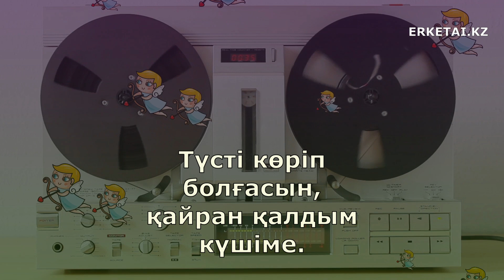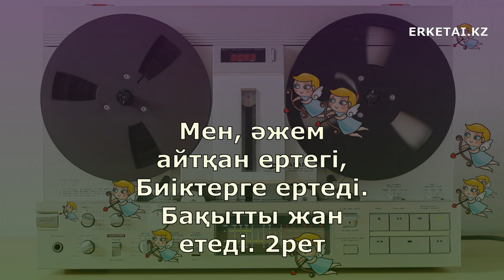Әжем Айтқан Ертегі Әні (караоке, + текст, + минусовкасы)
Балаларға арналған Әжем Айтқан Ертегі атты тамаша әнді балаларыңызбен орындап көңіл көтеруге шақырамыз. Төменде осы әннің сөзін және минусовкасын көшіруге арналған сілтеме көрсетілген.